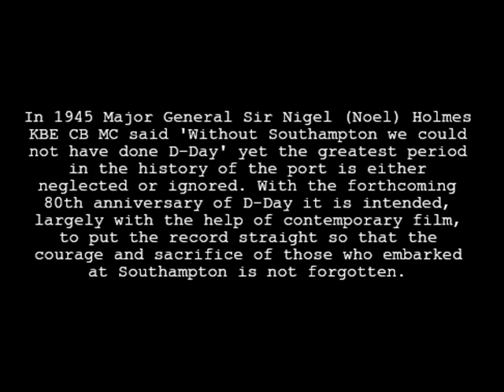EMBARKATION HARDS - SOUTHAMPTON ON D-DAY - 80 YEARS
For one reason or another over the years the role of Southampton on D-Day was air brushed from the narrative for Operation Overlord and the crossing of the English Channel in World War Two. In reality although Southwick Park north of Portsdown Hill was the focus of strategic planning and the decision to 'go' on D-Day, as Admiral Ramsay explains in his report published in 1947, "overall control would have to embrace control of loading of all types of shipping and craft, control of convoy sailing, control of tugs, and control of ship repairs. Without it time would inevitably be lost and the best use could not be made of the great resources given to the operation to establish our forces ashore and then to reinforce them as quickly as possible". Therefore, "from the outset of detailed planning it was clear that success would be largely dependent upon the ability to exercise close and continuous control of the thousands of ships and craft taking part" so that  "the tempo of the initial assaults had to be maintained at the highest pitch". In the case of the US Army their headquarters called the 14th Major Port (Build Up and Control Organisation BUCO) was in the Southampton Art Gallery, in a wing of the Civic Centre and for the British and Commonwealth Armies, South Western Hotel also in Southampton which became the Combined Operations Military Movement Control  Centre, codenamed HMS Shrapnel. Major General Sir Nigel Holmes attended the conferences at Casablanca, Washington D.C., Quebec City, Cairo, Tehran, Yalta and Potsdam and was Deputy Quartermaster General at the War Office between 1943 and 1946. In April 1945 he stated, 'Without Southampton we could not have done D-Day'.